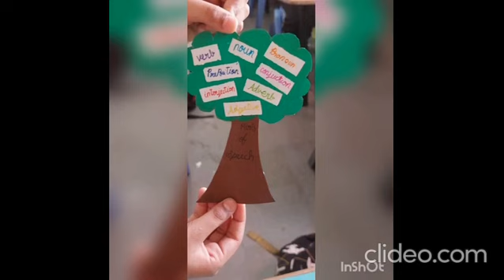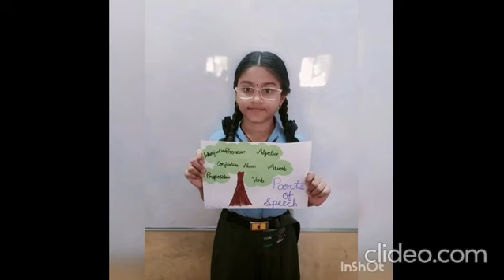JGS CBSE GR V WEEKLY ENGLISH ACTIVITY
The English language is a work in progress. Have fun with it!
Our goal at JGS creative campus is not only to focus on the students’ areas of improvements when tackling the English language, but also enhance and bolster each child's strengths.
Enrichment or embellishment activities give a rush to the learning skills of an individual and builds strong foundation for a language. Embellishment activities open bundle of opportunities for the students, as a natural extension to their scholastic pursuits.
 The main objective behind this activity is that the students would be able to construct quality sentences that would enable them communicate effectively. Understanding basic parts of speech is the first step to this effective communication. Subject activity focuses on enhancing skills and building upon the prior knowledge of the students through creative tasks. Students complete tasks that practice key skills and allow them to absorb information in an active way.